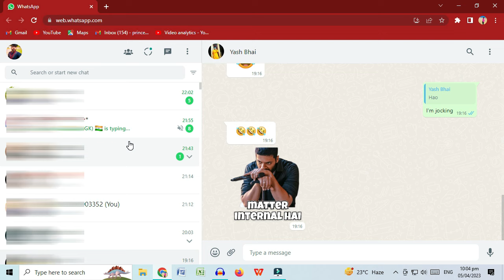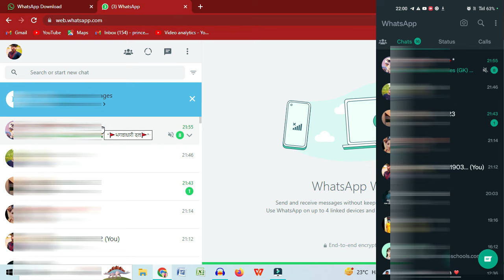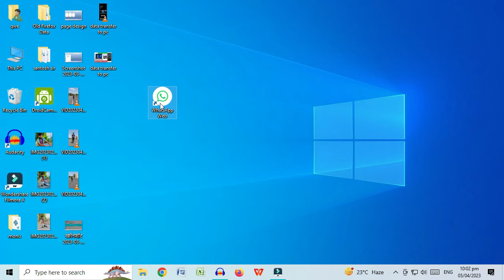WhatsApp download for pc windows 10 2023 | WhatsApp computer me kaise chalaye ? WhatsApp Install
WhatsApp download for pc windows 10 2023 | WhatsApp computer me kaise chalaye ? how to install WhatsApp | pc me WhatsApp kaise download karen